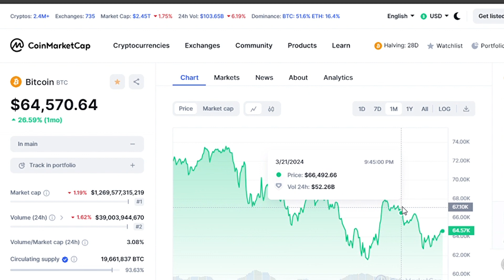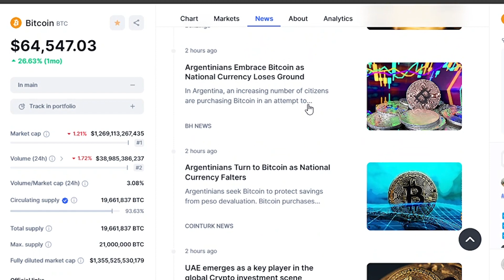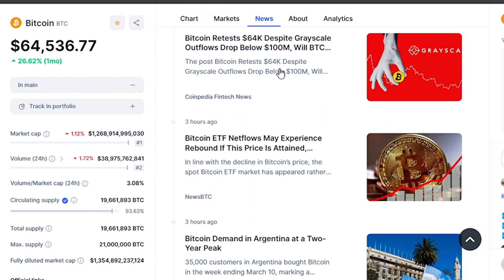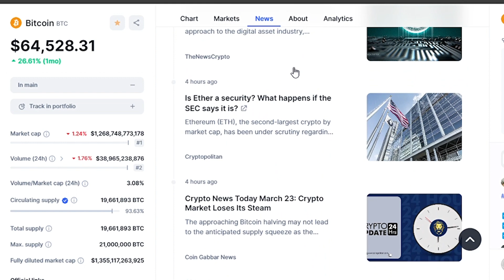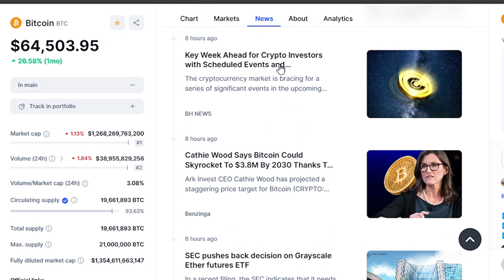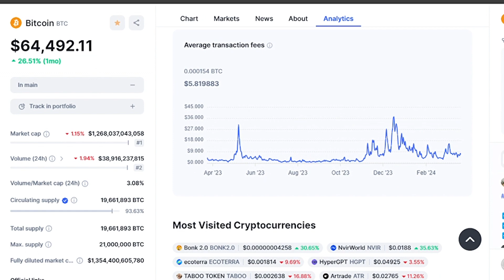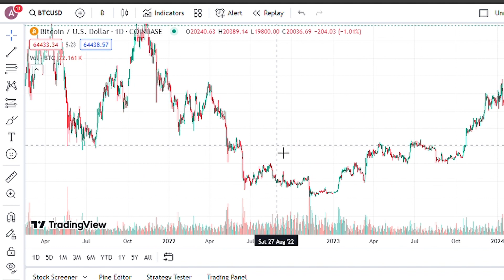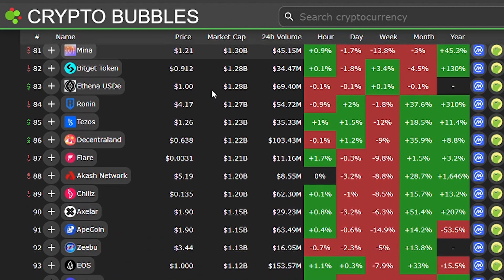"Best Advice For Bitcoin"-Michael Saylors